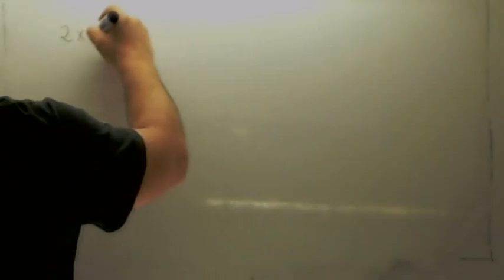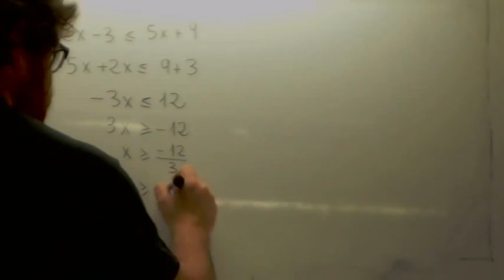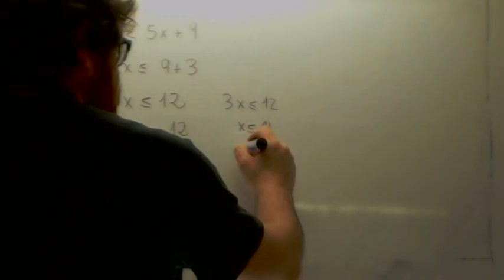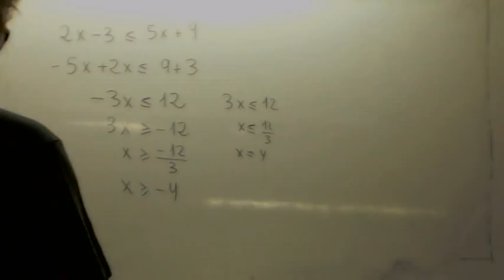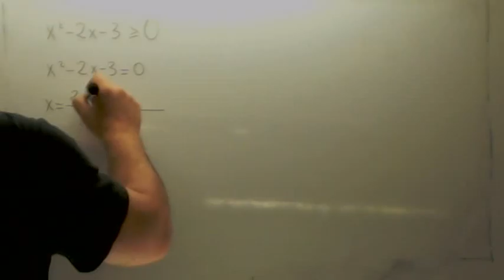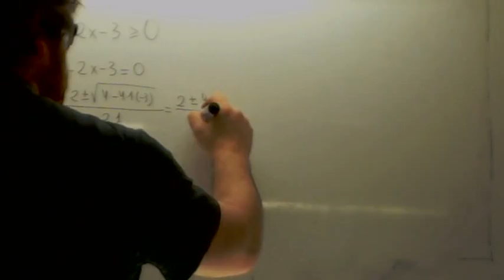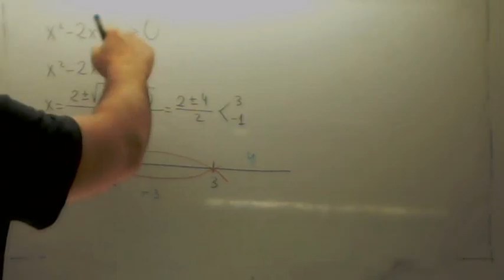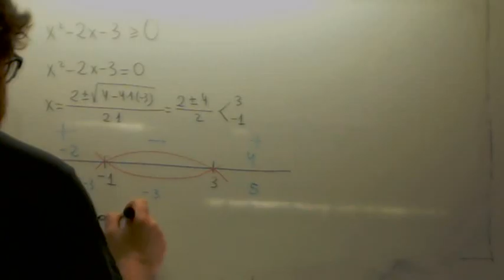Inecuaciones 03 Usero